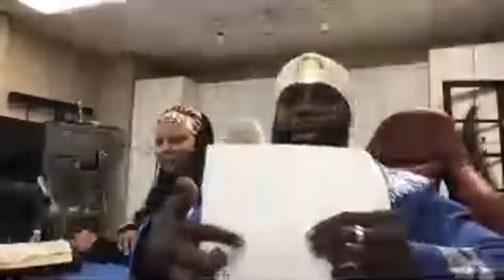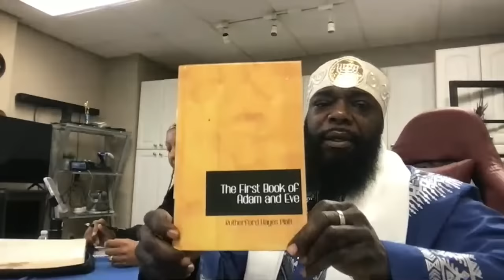End time's Deception . The Book of Adam and Eve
We are talking about the deception that's coming into the world. We are reading from the book of Adam and Eve.
Matthew 24:24,
Zechariah 5:8 Alien Deception, Fear Hebrews 2:14-15,
Bondage is a spirit Romans 8:15
Isaiah 32:1-6, John1:10 and Pslams 82 We are gods,